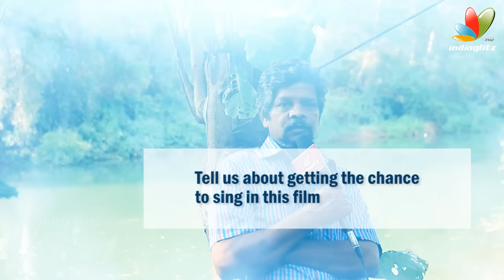Action Hero Suresh: Mom was PROUD of me for first time | Action Hero Biju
In this exclusive interview to Indiaglitz, Action Hero Biju Singer - V Suresh Thampanoor shares about his entry to the film industry, how his life has changed after becoming an actor and about the 'Muthe Ponne' song he has crooned in his debut film